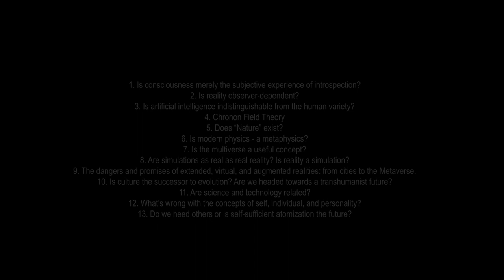Nature? What's That?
The concept of "nature" is a romantic invention. It was spun by the likes of Jean-Jacques Rousseau in the 18th century as a confabulated utopian contrast to the dystopia of urbanization and Darwinian, ruthless materialism. The traces of this dewy-eyed conception of the "savage", his alleged harmony and resonance with nature, and his unmolested, unadulterated surroundings can be found in the more malignant forms of fundamentalist environmentalism and in pop-culture (the most recent example of which is the propaganda-laden cinematic extravaganza, “Avatar”).

At the other extreme are religious literalists who regard Man as the crown of creation with complete dominion over nature and the right to exploit its resources unreservedly. Similar, veiled, sentiments can be found among scientists. The Anthropic Principle, for instance, promoted by many outstanding physicists, claims that the nature of the Universe is preordained to accommodate sentient beings - namely, us humans.

Industrialists, politicians and economists have only recently begun paying lip service to sustainable development and to the environmental costs of their policies. Thus, in a way, they bridge the abyss - at least verbally - between these two diametrically opposed forms of fundamentalism. Similarly, the denizens of the West continue to indulge in rampant consumption, but now it is suffused with environmental guilt rather than driven by unadulterated hedonism.

Still, essential dissimilarities between the schools notwithstanding, the dualism of Man vs. Nature is universally acknowledged.